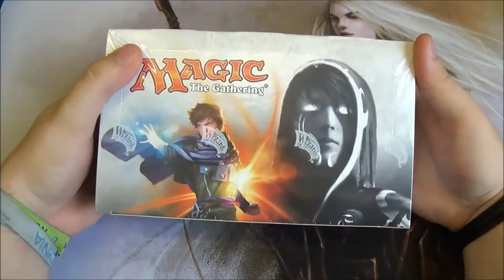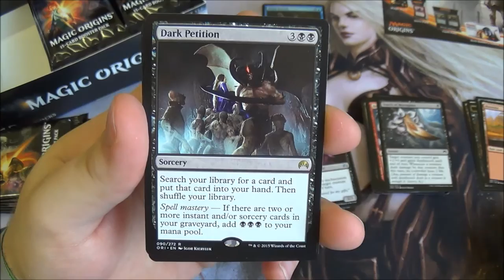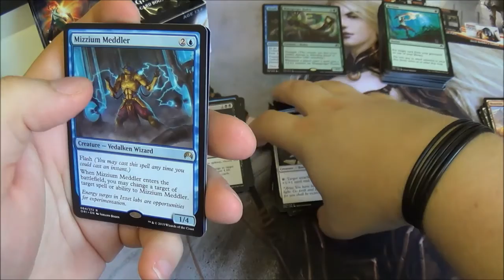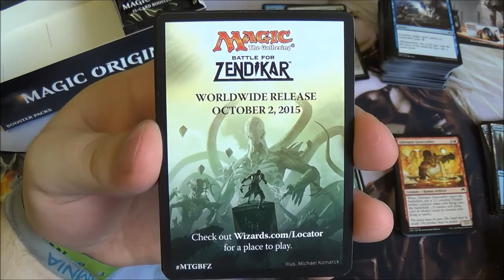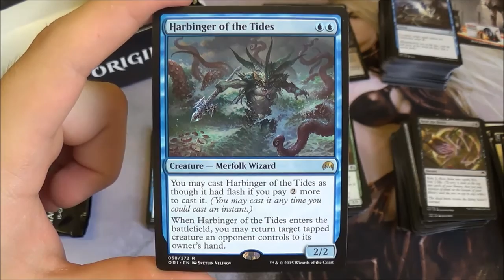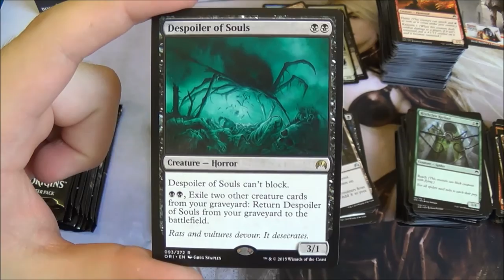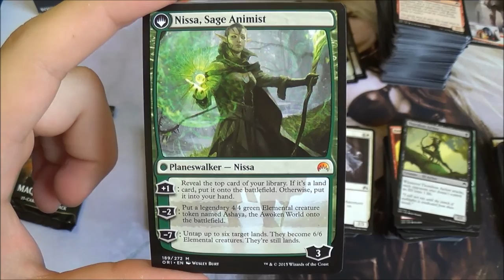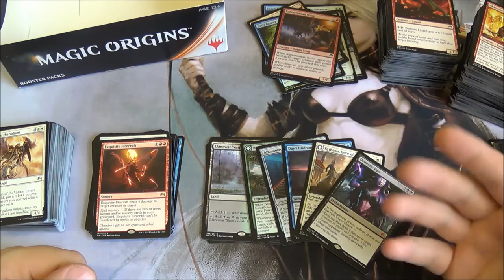Magic The Gathering: Origins Booster Unboxing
Big Orbit's Simon unboxes and discusses the cards in the new Origins Core Set for Magic the Gathering - Pick up Magic the Gathering singles and sealed packs/boxes